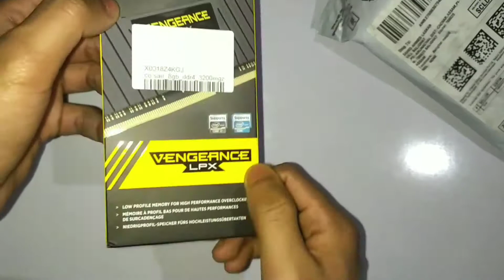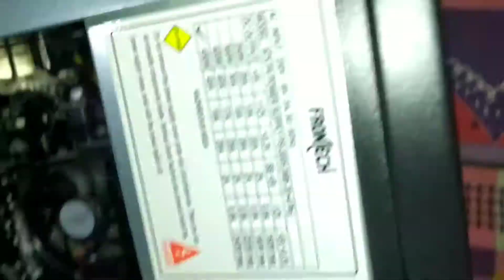How to upgrade RAM in PC || Corsair Vengeance LPX 8GB DDR4 3200 MHz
My first RAM Upgrade || Corsair Vengeance LPX 8GB DDR4 3200 MHz
One month ago I first ever built my PC..
After one month I'm able to upgrade the RAM
Previously I was using a 4GB stick which gives me really poor performance..Now let's try it and I  will keep you in the know!!